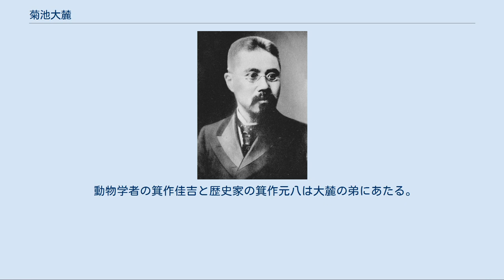菊池大麓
菊池 大麓（きくち だいろく、1855年3月17日（安政2年1月29日） - 1917年（大正6年）8月19日）は、明治時代から大正時代にかけての日本の数学者、教育行政官。
男爵、理学博士。
 東京帝国大学（東京大学の前身）理科大学長・総長、文部次官・大臣、学習院長、京都帝国大学（京都大学の前身）総長、帝国学士院院長、貴族院議員、枢密顧問官を歴任した。
 蘭学者の箕作秋坪とつね夫妻の次男として江戸に生まれ、父の実家・菊池家の養嗣子となった。
秋坪は蘭学者箕作阮甫の弟子で、つねはその阮甫の三女である。
 蕃書調所（東京大学の前身）で英語を学び、1867年（慶応3年）と1870年（明治3年）の2度に渡り英国に留学した。
2度目の留学ではケンブリッジ大学セント・ジョンズ・カレッジで数学と物理学を学び学位を取得した。
ケンブリッジ大学を卒業した初めての日本人留学生となった。
帰国後の1877年（明治10年）、東京大学理学部教授となり、近代数学を初めて日本にもたらした。
同大学総長、学習院院長、京都帝国大学総長、理化学研究所初代所長等を歴任し、1902年（明治35年）には男爵を授爵された。
福澤諭吉とは知己の仲で、1874年（明治6年）には福澤に招聘されて明六社に参加、福澤がその後に設立した交詢社にも発足時常議員としてもその名を連ねている。
1889年（明治22年）には帝国学士院の前身・東京学士会院会員に選任された。
 英国留学中には高校大学を通じて相関係数で有名なカール・ピアソンと同窓で親友となり、帰国後ピアソンの編集した本を日本で翻訳出版している。
1884年には、グリニッジ子午線を経度0と決めた国際子午線会議に日本の代表として出席している。
 菊池は数学者・教育者であるとともに政治的手腕もあった。
1890年（明治23年）9月に貴族院勅選議員に勅任されると研究会に所属して、1912年（明治45年）5月に枢密顧問官に勅任されて議員辞職するまで22年間国政に参画した。
この間、文部省では専門学務局長から、1897年（明治30年）11月から翌年5月まで第2次松方内閣から第3次伊藤内閣にかけての文部次官となり、浜尾新・西園寺公望・外山正一の3大臣を補佐、1901年（明治34年）6月には第1次桂内閣の文部大臣を拝命して翌年7月まで国政の枢機に携わった。
1913年（大正2年）6月には京都帝大の名誉教授となっている。
 枢密顧問官は1917年（大正6年）8月に死去するまでつとめている。
このほか帝国学士院でも1909年（明治42年）に第2代院長に選ばれ、死去するまでその任にあった。
 1917年（大正6年）7月下旬より避暑で茅ヶ崎の別荘を訪れていたが、同年8月19日に新聞を読んでいる最中に脳溢血を起こし、医師による応急治療を受けたがそのまま死去。
 ケンブリッジ大学時代は数学で常に首席を占めていたため、他のイギリス人学生から嫉視されていた。
あるとき大麓が風邪をこじらせて入院すると、イギリス人学生たちは示し合わせて大麓が欠席中の講義ノートを彼に貸さないことにした。
それによっていつも2番目の成績だったブラウンという秀才を首席に押し出そうという企みだったが、当のブラウンは病院の大麓を毎日見舞って清書した当日のノートを彼に渡していたため、結局大麓の首位は動かなかった。
大麓はその後ことあるごとに「ブラウンの高潔なイギリス魂ほど私を深く感動させたものはない」と当時を回想していたという。
 この留学中の1872年にはラグビーの試合に出場したことが記録に残っており、菊池が日本人初のラグビープレイヤーだったことも想像に難くない。
 たつ夫人との間に4男5女をもうけた。
 動物学者の箕作佳吉と歴史家の箕作元八は大麓の弟にあたる。
 帝大総長当時 位階 勲章等 著書・編書 訳書